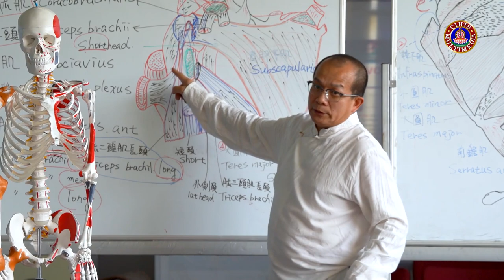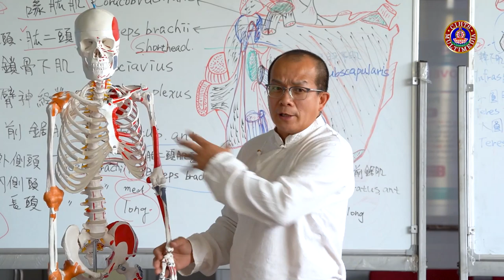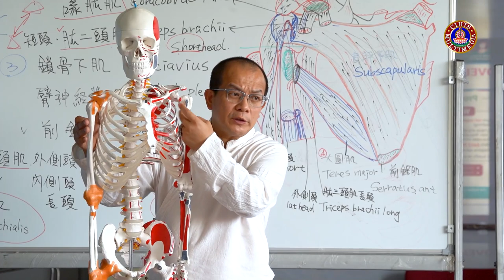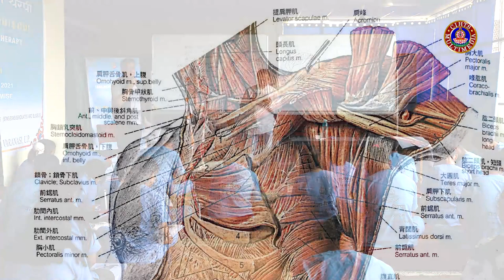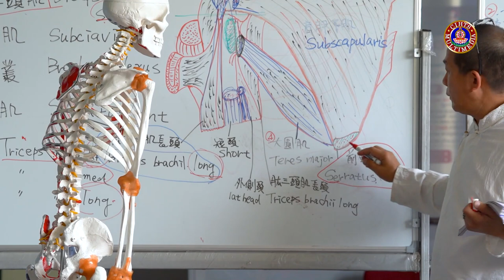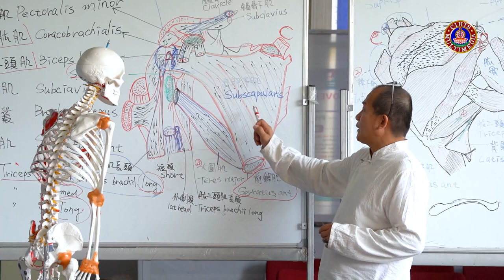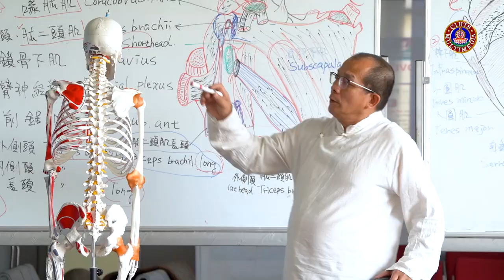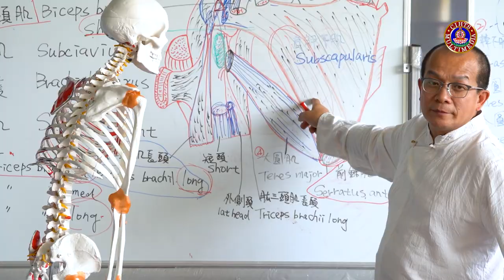གསོ་རིག་ཕུར་མཉེའི་བཅོས་ཐབས། II SOWA-RIGPA PHUR-NYE THERAPY- 15